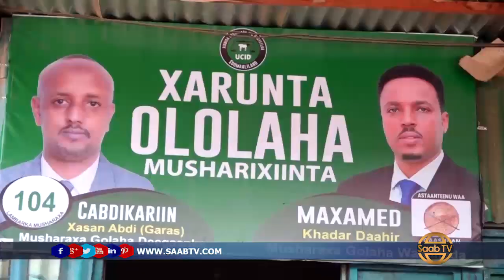Musharixiin Maalinti labaad Xafiisyo kala Duwan ka Furtay Magaalada Hargeysa